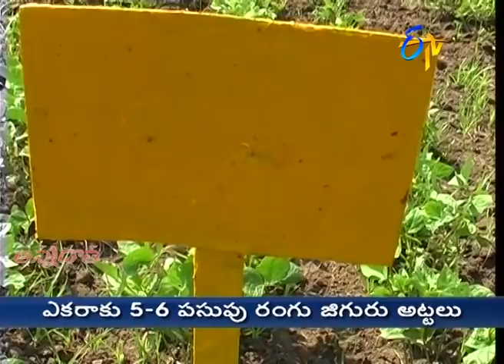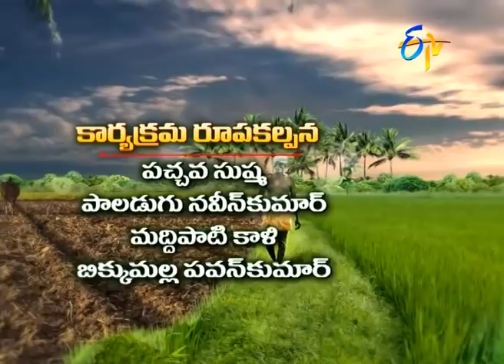14th August '20 | Annadata | అన్నదాత | Full Episode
డ్రమ్‍సీడర్‍తో  వరిసాగు  మిన్న అంటున్న రైతులు
 అరటిలో పోషక లోపాలు సవరించే మార్గాలు
 ఆరుతడి పంటల్లో చీడపురుగులు సమగ్ర సస్యరక్షణ